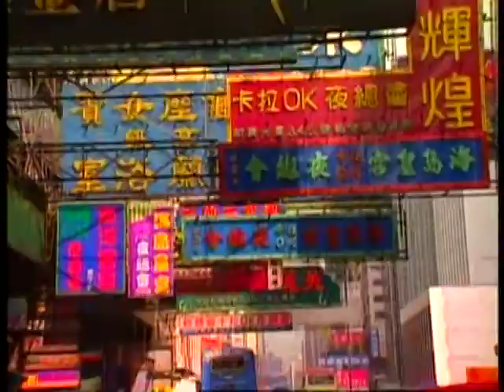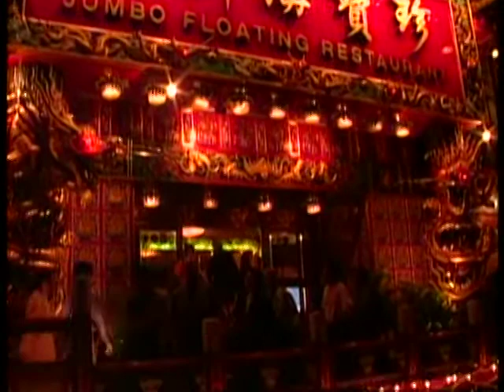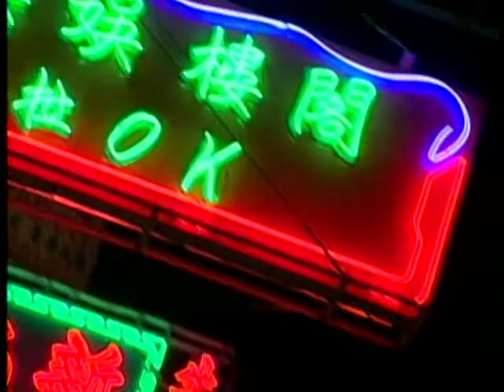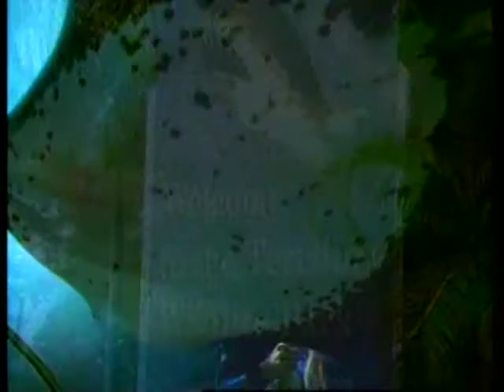The Travel Magazine S05E108 Cruise Orient